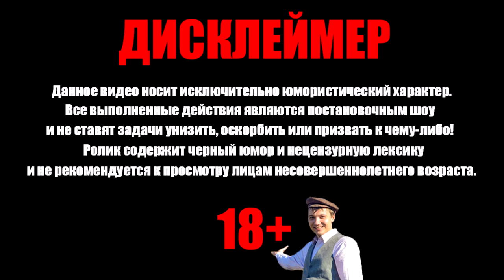Валакас (Богдан) лечит пис*н после укуса [Пранк]